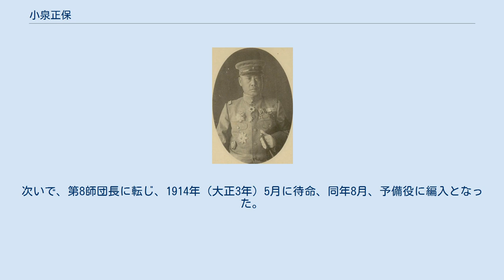小泉正保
小泉正保 小泉 正保（こいずみ まさやす、1855年4月29日（安政2年3月13日） - 1917年（大正6年）10月23日）は、日本陸軍の軍人。
 水戸藩士・小泉正誠の長男として生まれる。
警視庁巡査を経て、1875年（明治8年）12月、陸軍士官学校に入学。
1877年（明治10年）3月、征討軍団付となり西南戦争に出征。
少尉試補を経て、1877年7月、歩兵少尉に任官し、同年12月、陸士（旧1期）を卒業した。
 1878年（明治11年）1月、近衛歩兵第1連隊付となり、参謀本部出仕・清国差遣（漢口・北京駐在）、安南出張、清国公使館付、歩兵第1連隊中隊長などを歴任。
 1889年（明治22年）10月、屯田兵副官に発令され、屯田兵参謀、屯田歩兵第4大隊長、根室大隊区司令官、根室連隊区司令官を歴任し、1896年（明治29年）5月、歩兵中佐に昇進した。
 1897年（明治30年）10月、歩兵第10連隊長に就任し、同年12月、歩兵大佐に進級。
第5師団参謀長、第7師団参謀長を歴任し、1903年（明治36年）7月、陸軍少将に昇進し歩兵第24旅団長に就任。
日露戦争に出征し、遼陽会戦、沙河会戦に参戦。
旅順攻囲戦後、第3軍参謀長に異動するが、1905年（明治38年）1月、移動中の事故により重傷を負い、松永正敏少将に職が引き継がれた。
 1906年（明治39年）2月、歩兵第6旅団長に就任し、台湾第1守備隊司令官を経て、1910年（明治43年）8月、陸軍中将に進み第10師団長に親補された。
次いで、第8師団長に転じ、1914年（大正3年）5月に待命、同年8月、予備役に編入となった。